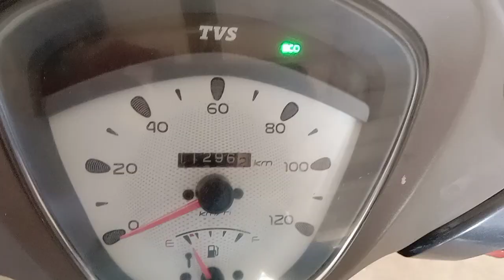2019 TVS ScootyZest 110ccScooter Chengalpet